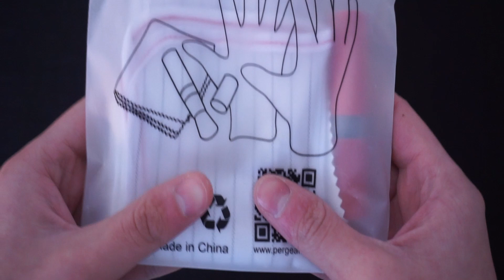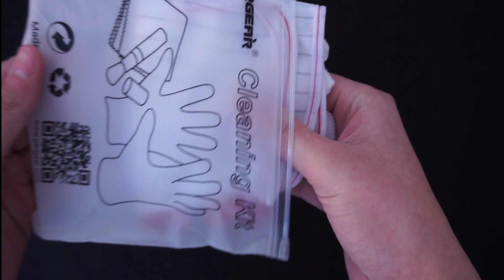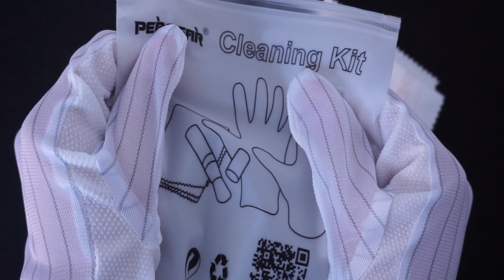my first asmr. do you like it?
For my first ASMR video I'm starting off with some gentle crinkle sounds, no talking, and layered sounds! This video is sure to soothe all your worries away, or maybe help you focus while you work or study.

💕Comment to let me know what you liked best!💕

TIME STAMPS:
00:00 Preview
00:15 Opening Cleaning kit, putting on gloves
02:22 First Bag (Cleaning kit)
03:42 Sponge
06:00 Ear Plugs
07:37 Foam in bag

What is ASMR? ASMR -- short for Autonomous Sensory Meridian Response -- is a sensation that varies per person, but many agree that it's a pleasant, relaxing "tingle" that you may feel in response to auditory or visual stimuli. Even if you don't experience this sensation often, or at all, these videos are great for background noise that isn't distracting while you relax, study, or sleep. These videos are also great for soothing anxiety and stress.